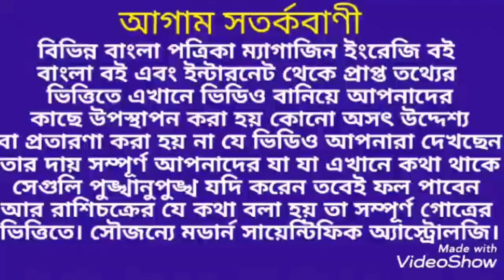সিংহ রাশি 2020 কেমন যাবে। Singh Rashi 2020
সিংহ রাশি 2020 কেমন যেতে পারে তা জেনে নিন এবং সতর্ক থাকুন ধন্যবাদ।